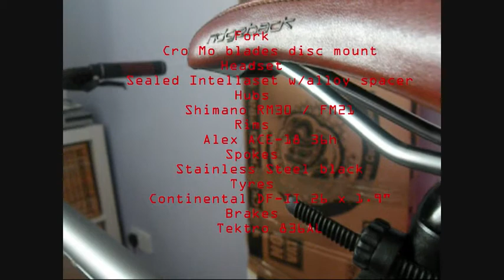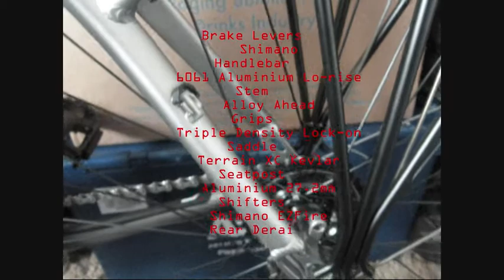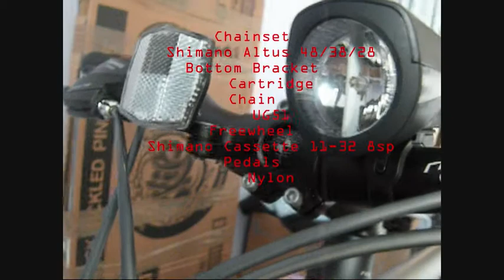RIdgeback Cyclone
a small tour of my new bike